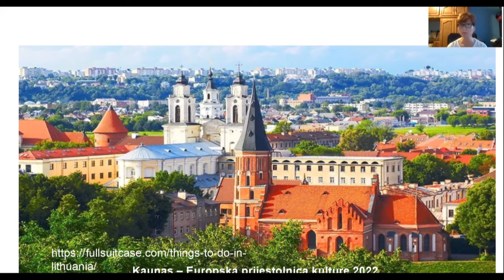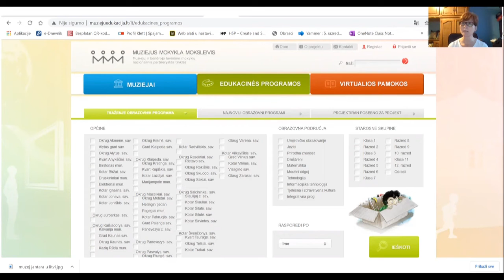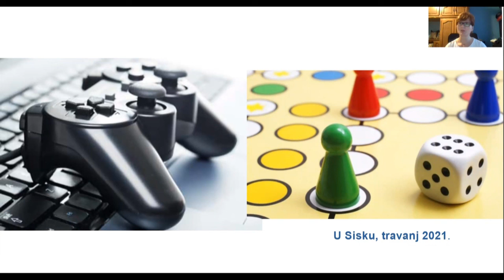Litavski primjeri dobre prakse